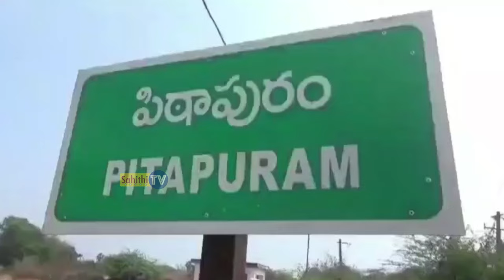Naga Babu Counter Words To YS Jagan And Mudragada Padmanabham From Pithapuram | Pawan Kalyan | Stv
Watch here Naga Babu Counter Words To YS Jagan And Mudragada Padmanabham From Pithapuram | Pawan Kalyan